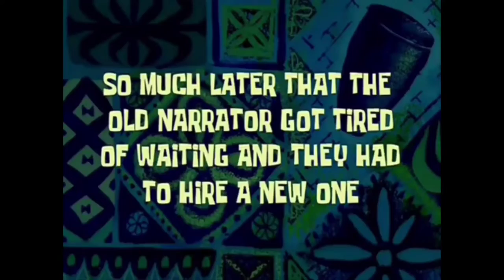CHOCOLATE MUKBANG | RMLFLR TV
PEACE OUT!

TAGS,